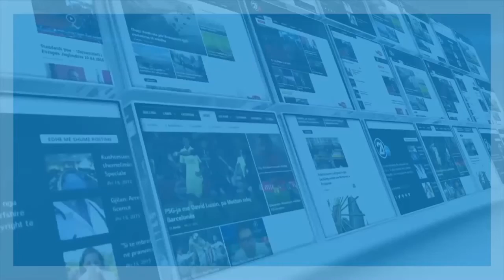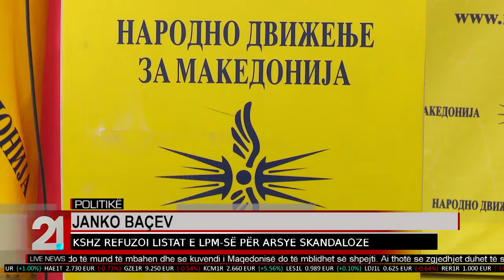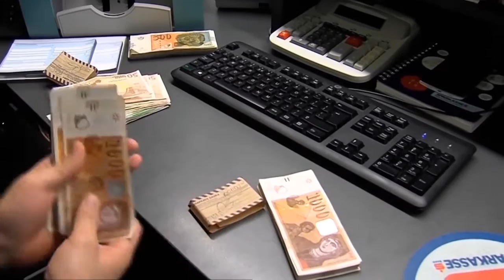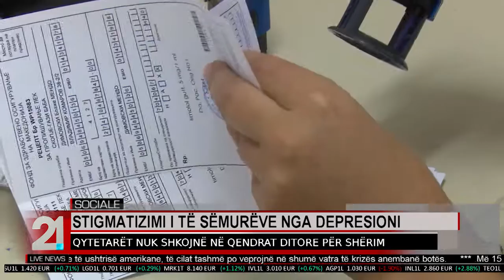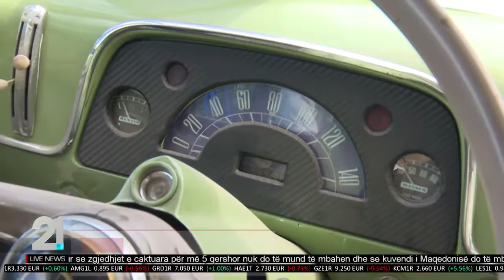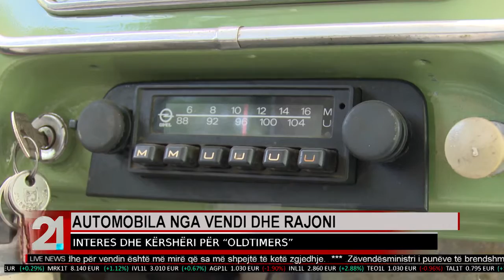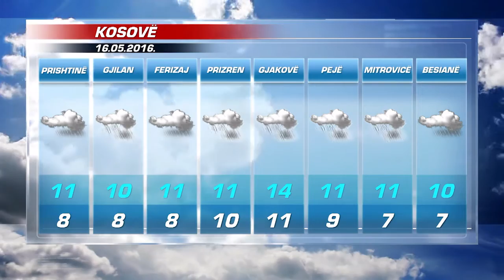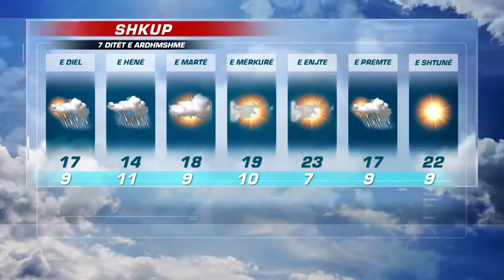TV21 Live News AL 15.05.2016